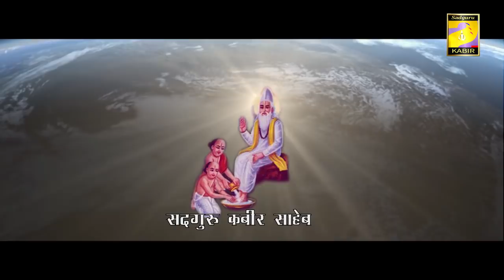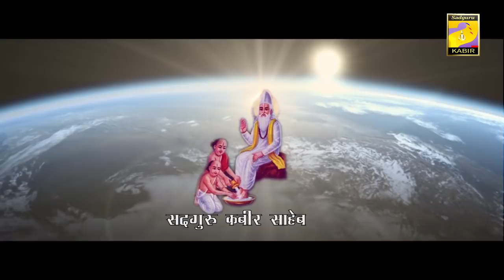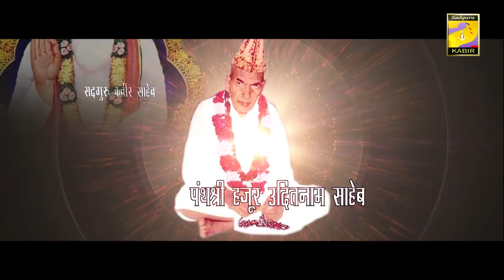Kabir Saheb का तीर्थं यात्रा के बारे मे क्या कहना है सुने| How to go on pilgrimage || Sadguru Class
सत साहेब , साहेब बन्दगी,जय गुरुदेव ,सत्यनाम
 सभी सत्संगी जन , अपने इस   चैनल के माध्यम से   कबीर  साहेब  और  धनी धर्मदास साहेब के वचन  , भजन , और परवचन को  श्री सुमिरन साहेब  द्वारा प्रकाशित किया जाता है आपको   सत्संग का लाभ मिलता रहेगा |
   नीचे  दिए गये लिंक से आप सत्संग   का लाभ ले सकते है
Sat sahib
 All satsangi people, through their channel, Kabir Saheb and Dhani Dharmadas Saheb's words, bhajans, and Parvchan are published by Mahant Shri Sumiran Das Saheb, you will get the benefits of Satsanga.
   From the link given below, you can take advantage of satsanga.
Sat sahib
 Todos los satsangi, a través de su canal, las palabras de Kabir Saheb y Dhani Dharmadas Saheb, los bhajans y Parbhavana son publicados por Mahant Shri Sumiran Das Saheb, obtendrás los beneficios de Satsanga.
   Desde el enlace que aparece a continuación, puedes aprovechar satsanga.

बलिहारी साचा साहेब ने , मारा दिया भर्म सब खोय || कबीर साहेब भजन || महंत श्री सुमिरन साहेब
सद्गुरु कबीर , उदितनाम साहेब आश्रम ,
पंचायत समिति के पास , चंदावल नगर , तहशील - सोजत
, जिला - पाली ,राजस्थान (भारत )